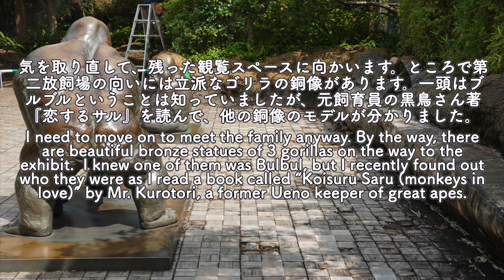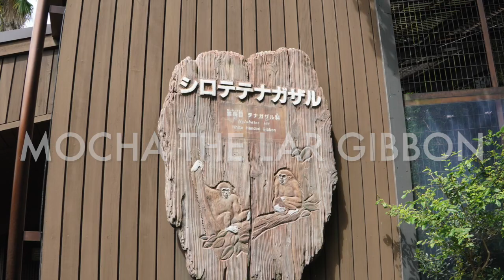S1E119 ⚔️Riki's weapon is a bunch of grass🌿リキは草の武器を握りしめまっしぐら💨 UENO ZOO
Place Filmed: 上野動物園 ゴリラの森 第二放飼場
Ueno Zoological Gardens | Gorilla Woods Exhibit 2

⚠️後半コモモの吹き出し表現の間違い訂正
X「そそぐ」→　○「ささぐ」

📣 Have you voted for the baby's name yet? Please go and check my community tab here👇

✨ The latest update from Ueno Zoo can be found from the following links (Japanese language):

𖤣𖥧𖥣𖡡𖥧𖤣𖤣𖥧𖥣𖡡𖥧𖤣𖤣𖥧𖥣𖡡𖥧𖤣𖤣𖥧𖥣𖡡𖥧𖤣𖤣𖥧𖥣𖡡𖥧𖤣

Summary ✎𓂃
This video was taken on August 20, 2022 in the morning. In this episode, Riki and Komomo show up first. Riki clings to Komomo. Momoka keeps some distance from her siblings. She loves to wonder by herself. But Riki teases and chases Momoka from time to time. It's fun to watch their chase but I wonder what Momoka feels about her brother. In the end of the video, you will see a little bit of Mocha, the lar gibbon. She seems very fine. I hope you enjoy the recent footage of the Haoko family.

概略 ✎𓂃
本動画は8月20日午前中に撮影しました。本エピソードでは、リキとコモモがまず登場します。二人はじゃれあっています。モモカも少し出てきますが、彼女は兄弟とは別行動を好むようです。しかし、リキはしつようにモモカにちょっかいを出します。見ていて楽しいですが、モモカの心境やいかに。最後に、シロテナガザルのモカが登場します。元気そうでした✨

𖤣𖥧𖥣𖡡𖥧𖤣𖤣𖥧𖥣𖡡𖥧𖤣𖤣𖥧𖥣𖡡𖥧𖤣𖤣𖥧𖥣𖡡𖥧𖤣𖤣𖥧𖥣𖡡𖥧𖤣

Male / Age 29
BD: 1993/08/21
POB: the Netherlands (Apenheul Primate Park)
Father: Kibabu
Mother: Mouila

ハオコとシャバーニのお父さんキバブの映像が見れます。
子供たちはもしかしたらもしかして？

Female / Age 39
BD: 1983/06/03
POB: Unknown (Spain or Africa?)
Parents: Unknown
✎Momoko is an alpha female in this troop. She has one offspring with Biju, named Momotaro, and 4 offspring with Haoko.
モモコは群れの中のアルファメスです。ビジュとの間に子供モモタロウが1人、ハオコとの間に4人子供がいます。

Momoko and Goro paring trial in 1995
1995年モモコとゴロのペアリングの様子（天王寺動物園季刊誌バックナンバーより）

2008年モモコとハオコ が上野で初めて出会う映像❤️

Female / Age 12
BD: 2009/11/14
POB: Japan (Ueno Zoo)
Father: Haoko
Mother: Momoko

Female / Age 9
BD: 2013/04/24
Father: Haoko
Mother: Momoko

Male / Age 4
BD: 2017/10/09
Father: Haoko
Mother: Momoko

モモコが放飼場でリキを出産後すぐの映像🎊

📌 B A B Y
Female / Age 0
BD: 2022/05/31
Father: Haoko
Mother: Momoko
The baby has not been named yet.
赤ちゃんはまだ命名されていません。

The picture of the newborn baby and Momoko🎉❤️ (as of May 31, 2022)
生まれたばかりの赤ちゃんとモモコの写真（2022年5月31日撮影）

Female / est. age 44
Birth year: 1978 (date unknown)
POB: Cameroon?
Parents: Unknown
✎Toto is Haoko's mate. She has no offspring.
トトはハオコのパートナーです。子供はいません。

2003年上野動物園で氷を一緒に食べているトトとローラ❤️

Toto's upbringing is well described onGreat Apes Zoo's channel.
トトの生い立ちは類人猿研究所さんのチャンネルでとても丁寧に紹介されています。

🦍Gorillas owned by Ueno Zoo
上野動物園所有ゴリラ

🦍Gorillas owned by Chiba Zoo
千葉市動物公園所有ゴリラ

1. 1. African Jungle Ambience 6 - SFX Producer
2. After You, Siri - The Fly Guy Five 3. It's a Magic Thing - J.F. Gloss